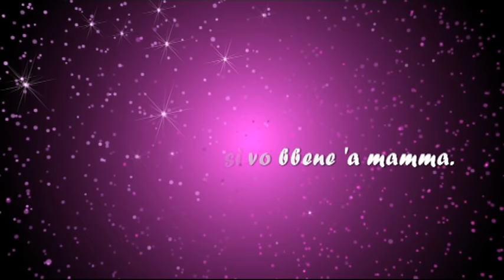“‘A Mamma”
Signor Bruno di Giovanni mi permetto di contraddirla . La poesia la scrisse mia nonna Pia Improta Tarallo , ed è stata erroneamente attribuita a volte a Totò e a volte a Di Giacomo. E la pregherei, nel ricordo di mia nonna di diffonderla come tale al fine di eliminare una volta e per sempre quest'errore. Grazie.

Chi tene ‘a mamma
è ricche e nun ‘o sape;
chi tene ‘o bbene
è felice e nun ll’apprezza.

Pecchè ll’ammore ‘e mamma
è ‘na ricchezza
è comme ‘o mare
ca nun fernesce maje.

Pure ll’omme cchiù triste e malamente
è ancora bbuon si vò bbene ‘a mamma.
‘A mamma tutto te dà,
niente te cerca.

E si te vede e’ chiagnere
senza sapè ‘o pecché,
t’abbraccia e te dice:
“Figlio!!!”
E chiagne nsieme a te.

Salvatore di Giacomo

"La Mamma"

Chi ha la mamma
è ricco e non lo sa';
chi ha questo bene
è felice e non l’apprezza.

Perchè l’amore di mamma
è una ricchezza
è come il mare
che non finisce mai.

Anche l'uomo più triste e cattivo
è ancora buono se vuole bene la mamma.
La mamma tutto ti dà,
niente ti cerca.

E se ti vede piangere
senza sapere il perché,
t’abbraccia e ti dice:
“Figlio!!!”
E piange insieme a te.

Salvatore di Giacomo

"Mom"

Who has mum
he is rich and does not know it;
who holds this well
he is happy and does not appreciate it.

Because mom's love
it is a wealth
it's like the sea

Even the most sad and bad man
it's still good if mother loves her.
Mum everything gives you,
nothing looks for you.

And if he sees you crying
without knowing why,
he hugs you and tells you:
"Son!!!"
And he cries with you.

Salvatore di Giacomo

"Die Mutter"

Wer hat Mama?
er ist reich und weiß es nicht;
wer hat das gut?
Er ist glücklich und schätzt es nicht.

Weil Mutters Liebe
es ist ein Reichtum
Es ist wie das Meer
das endet nie.

Selbst der traurigste und schlechteste Mann
es ist immer noch gut, wenn du Mama liebst.
Mama alles gibt dir,
Nichts sucht nach dir.

Und wenn er dich weinen sieht
ohne zu wissen warum,
er umarmt dich und sagt dir:
"Son !!!"
Und er weint mit dir.

Salvatore di Giacomo

"La mamá"

Quién tiene mamá
él es rico y no lo sabe;
quien tiene esto bien
él está feliz y no lo aprecia.

Porque el amor de mamá
es una riqueza
es como el mar
eso nunca termina

Incluso el hombre más triste y malo
sigue siendo bueno si amas a mamá.
Mamá, todo te da,
nada te busca.

Y si él te ve llorar
sin saber por qué,
él te abraza y te dice:
"Hijo !!!"
Y él llora contigo.

Salvatore di Giacomo